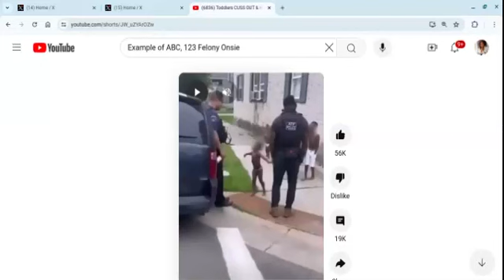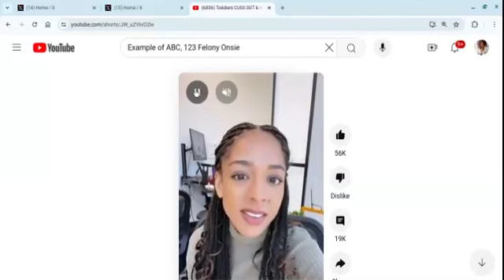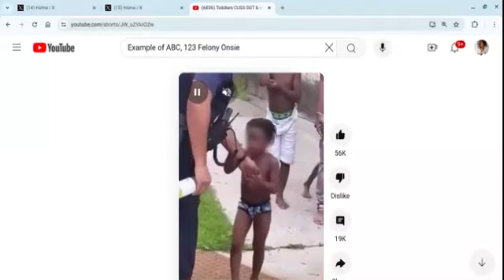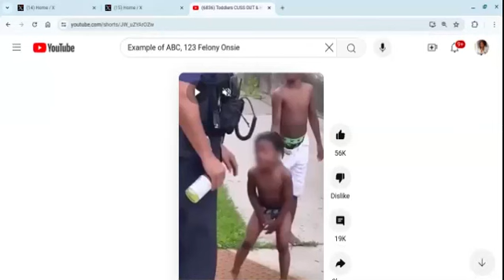Proof: Pipe 2 Prison Pipeline Starts In the Home: See Bad Lil Kid Tyrone? Example of ABC, 123 Felony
Commentary on a video of young kids behaving very badly and using foul language.  Prroof, the pipe to prison pipeline starts in the home.